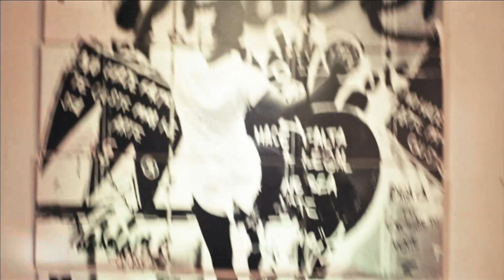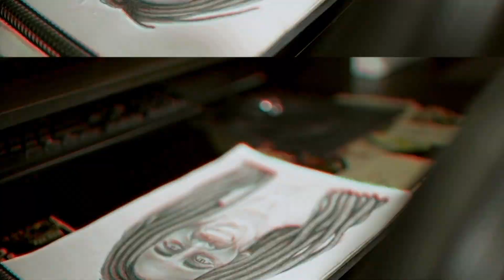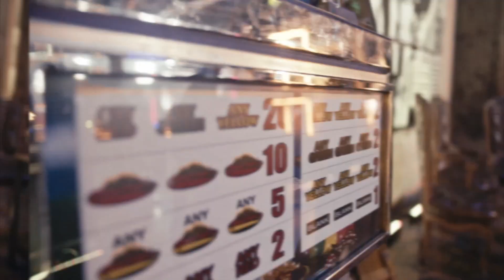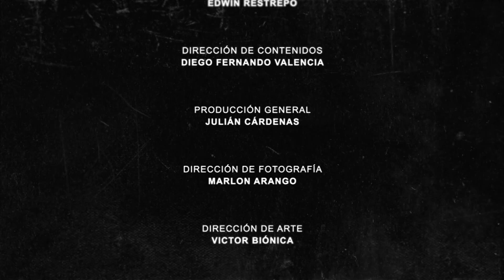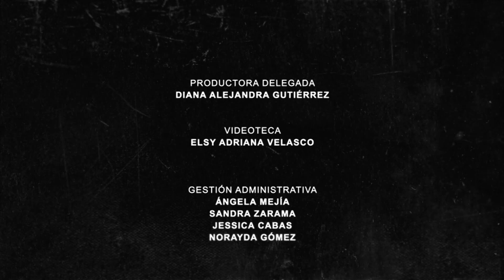Yo soy Free